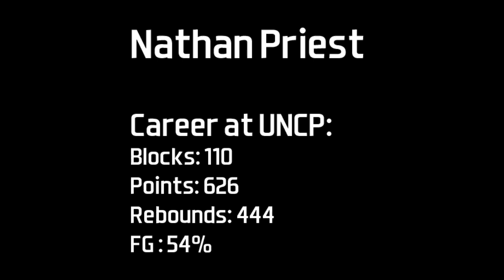Nathan Priest Highlight Footage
Video highlights of Priest's offensive and defensive plays while playing for the University of North Carolina at Pembroke.